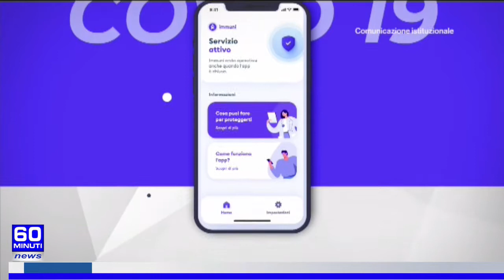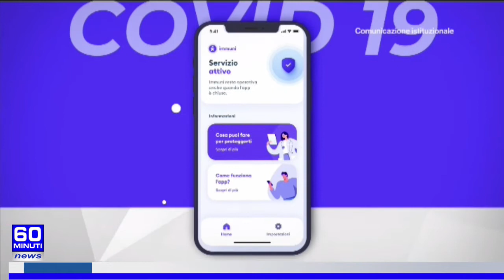60 NEWS DEL 16 OTTOBRE 2021